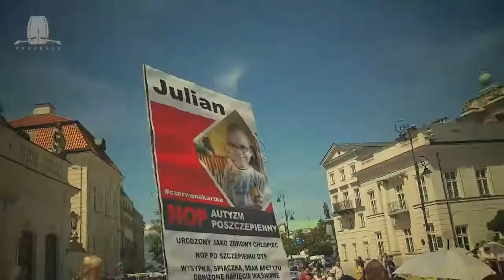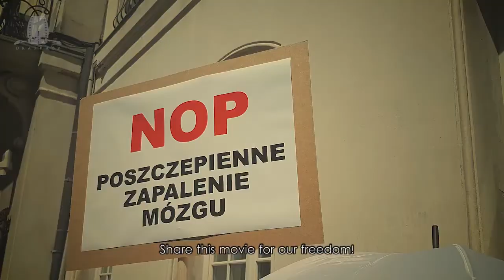Gdzie są media - czyta Daniel Pawlak /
Produkcja DRAKKARD Daniel Truszkowski